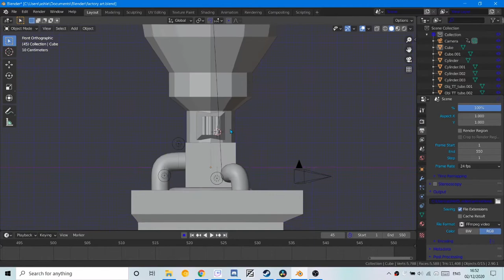Blast Furnace. | Blender Animation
I made a blast furnace. If I'm being honest I love how this one turned out.